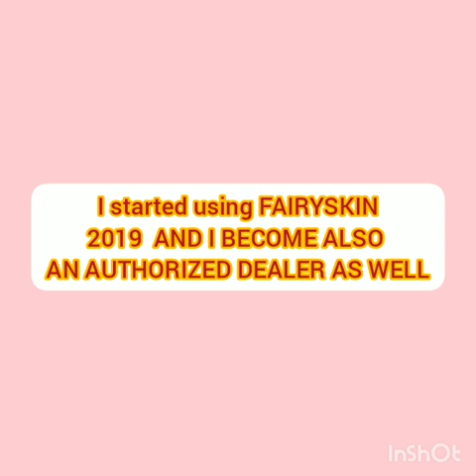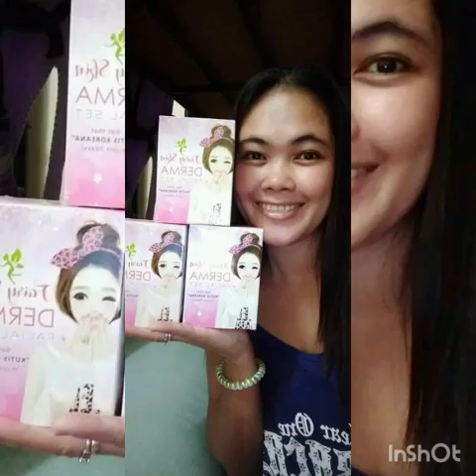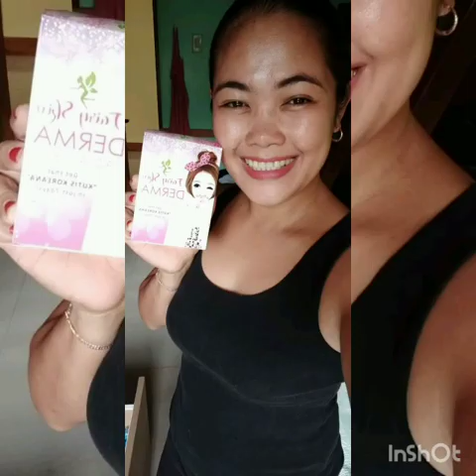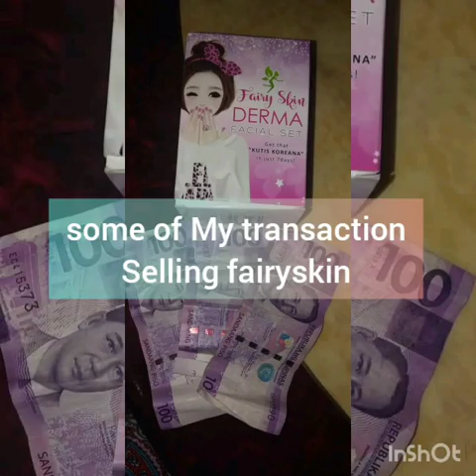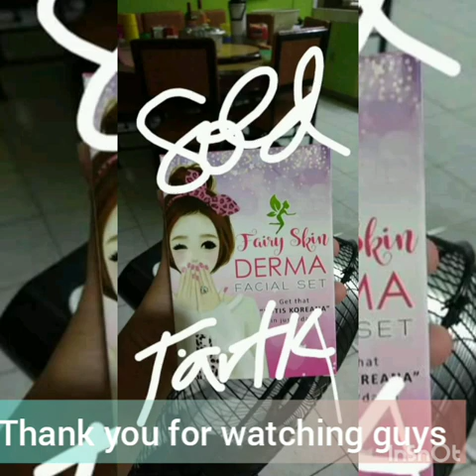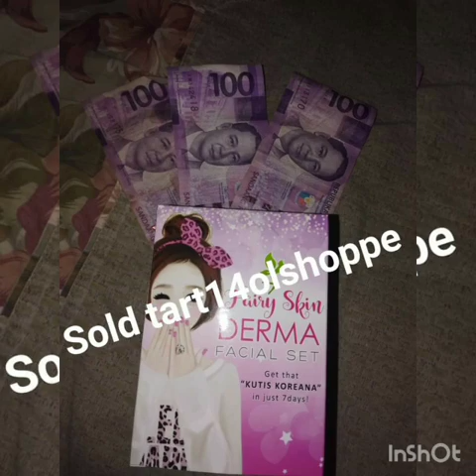FAIRYSKIN MY ONLY REJUVENATING